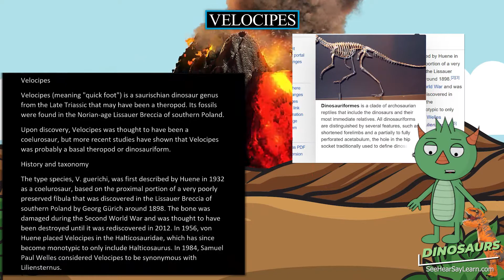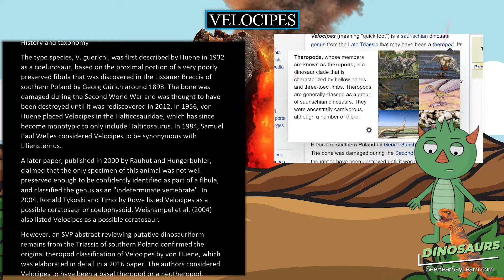Velocipes 🦖🌴 DINOSAURS 🌴🦖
Velocipes (meaning "quick foot") is a saurischian dinosaur genus from the Late Triassic that may have been a theropod. Its fossils were found in the Norian-age Lissauer Breccia of southern Poland.

30 Pack Dinosaur Fossil Skeletons

Minelab GPZ 7000 Gold Nugget Metal Detector